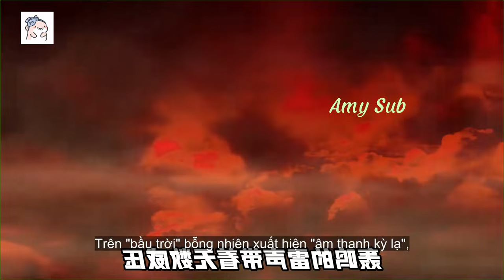Em Bé Tiếng Lòng Tập 239+240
Chúc mọi người xem phim vui vẻ ! cảm ơn mọi người đã ủng hộ kênh

Nếu Được
  Để ủng hộ mình một cốc trà đào
STK Đỗ Thị Thuỷ  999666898  ( MB Bank )

- Copyright by Mattuu - Do not reup !